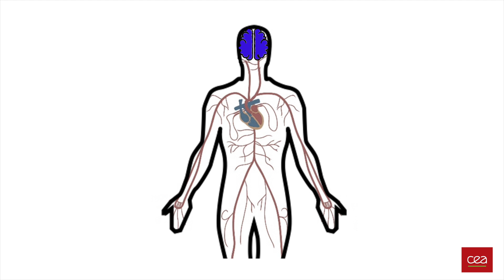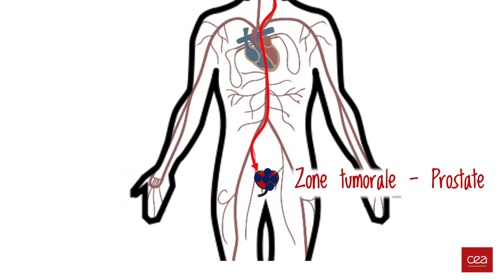Les tumeurs parlent au cerveau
Claire Magnon, chercheuse à l'Institut CEA-Jacob, revient pour nous sur ses recherches en cancérologie. La scientifique est à l'origine d'une découverte surprenante : les tumeurs solides et le cerveau communiquent. Explications en images.